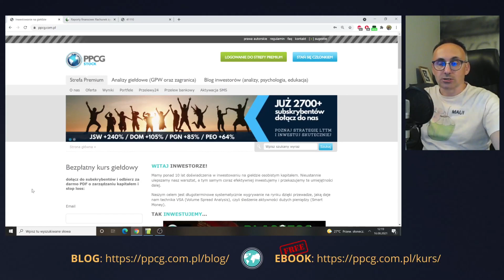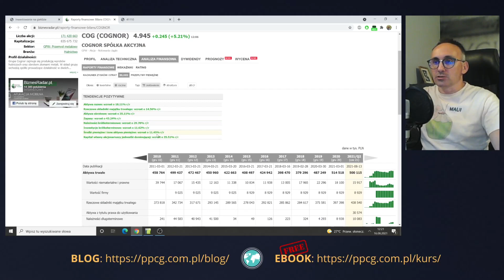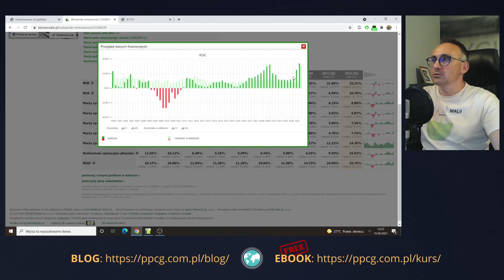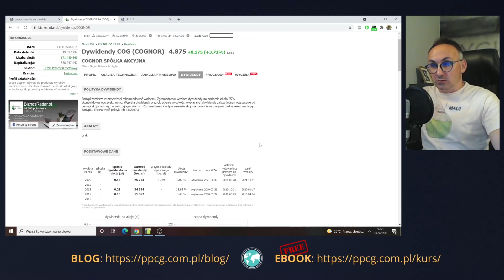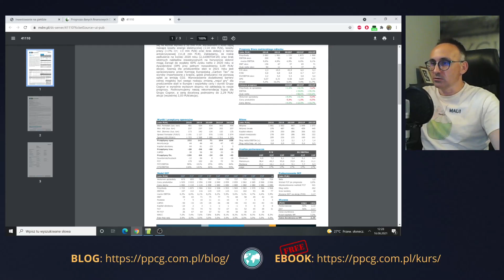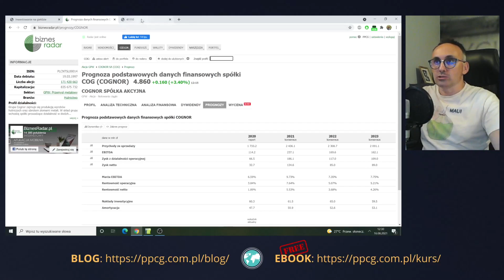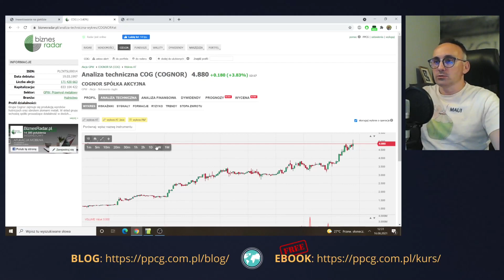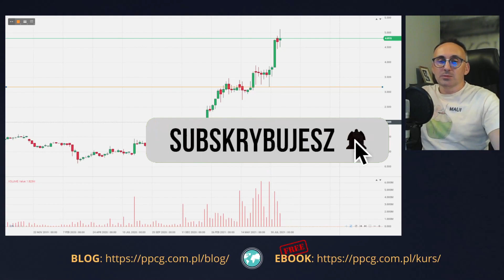Analiza Cognor / Hutnictwo już w hossie?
Cognor po raz pierwszy pod lupą PPCG Stock. Sprawdzamy wskaźniki fundamentalne, liczymy wartość wewnętrzną i analizujemy wolumen. Czy warto mieć Cognor w portfelu?